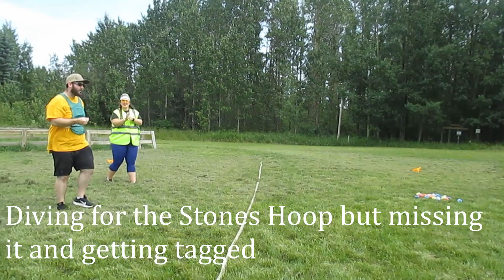Top 10 Stones Runs of the Decade | Camp Warwa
Stones is a game that has a long history at Camp Warwa. We thought we would have some fun and reenact some of the plays that we see each year.

If you would like to help support Camp Warwa, please to find out more and ways to donate.